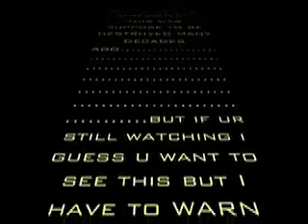Cruz Chronicles pt1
My roomy drunk threw up on his pants thought it was somelse started  blamin everyone lol